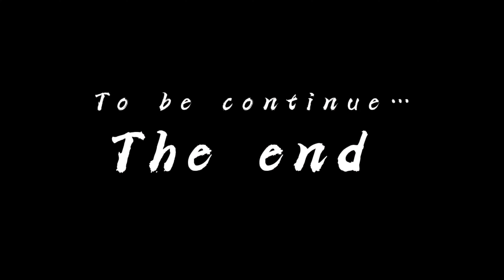Инди-карьер тренировка Kovi lite250